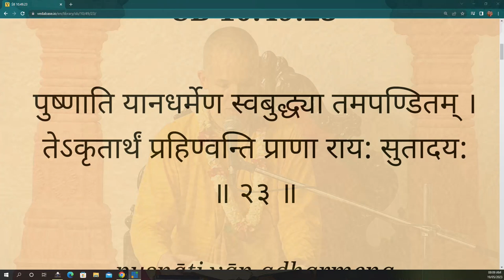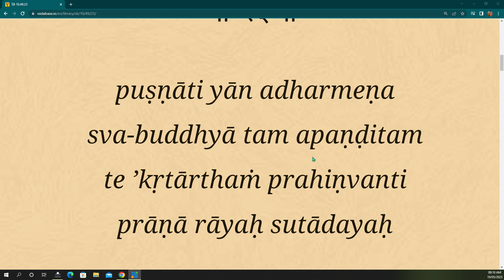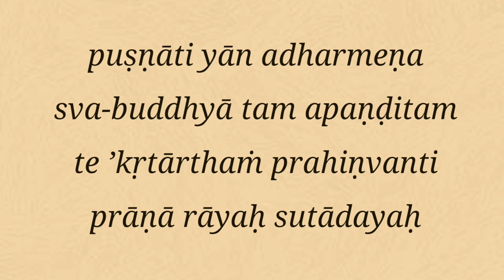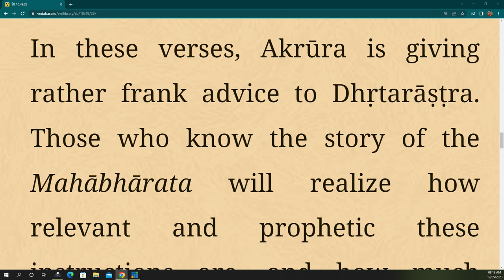Srimad Bhagavatam Class 10.49.23 | By HG Madhav Murari Das | 19th May 2023 | ISKCON Juhu Mumbai